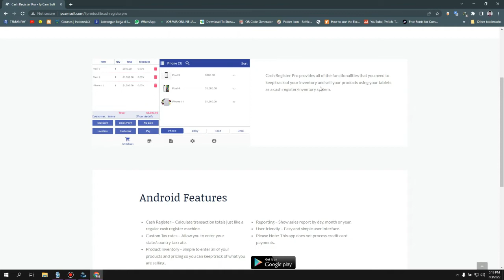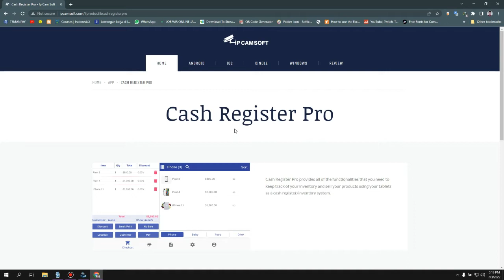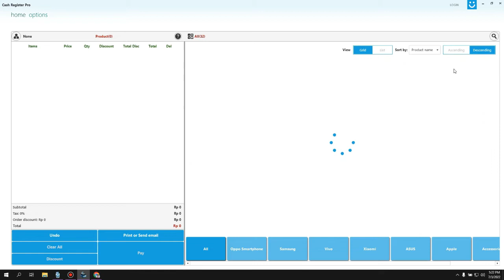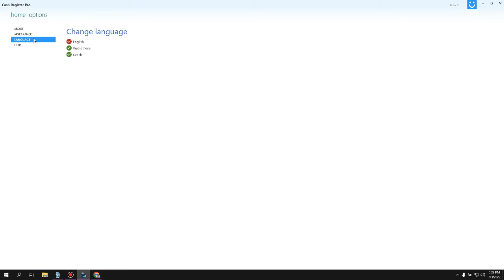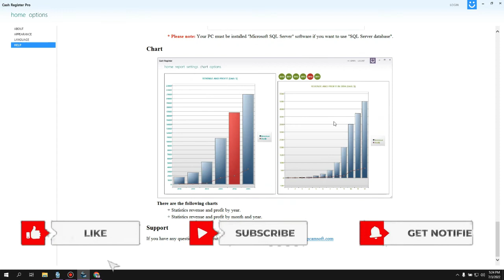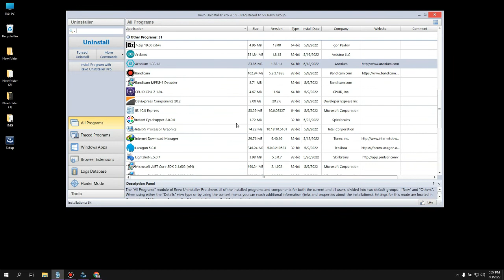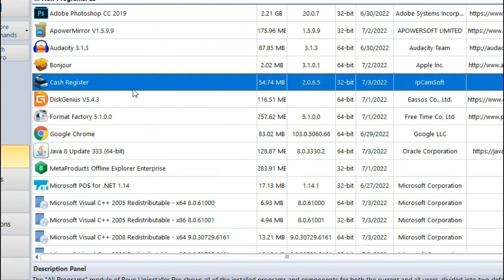Aplikasi POS kasir yang cocok untuk counter HP, toko komputer, sparepart motor dll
Aplikasi ini kasir ini bernama cash register PRO. mungkin jarang ada yang pake di indonesia, tetapi ini boleh anda coba karena tampilannya sangat RINGKAS, Simpel, punya beberapa fitur yang sangat baik, aplikasi ini juga ramah dengan touch screen dan di jalankan secara OFFLINE.

untuk para pelaaku wirausaha yang pengen aplikasi nya full lisensi silahkan chat lewat IG saya, 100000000% GRATISS.